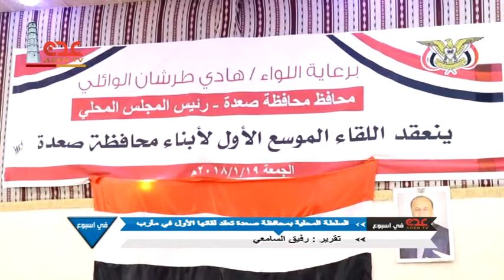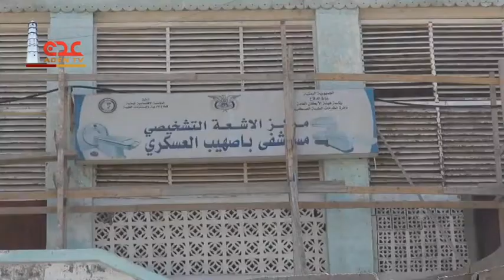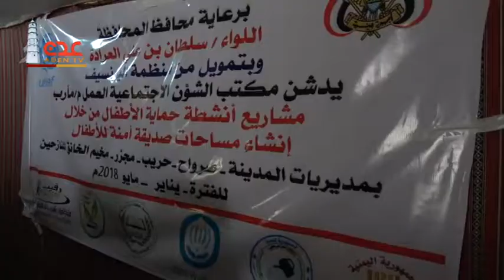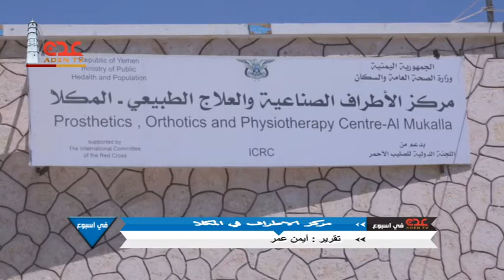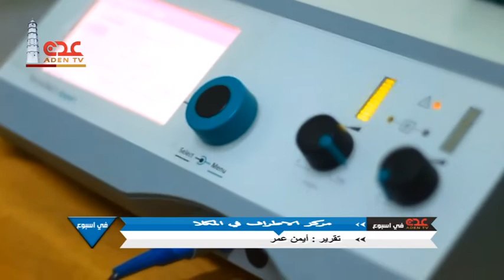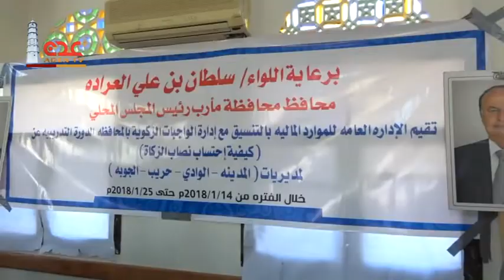عدن في أسبوع 25 01 2018